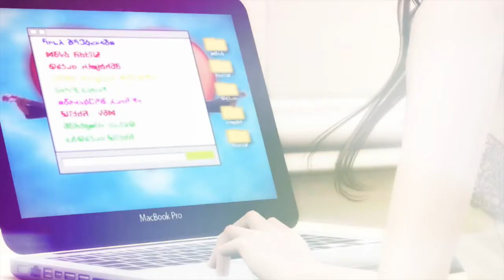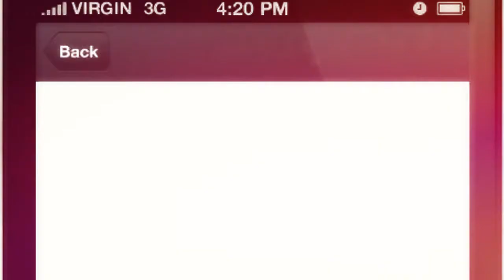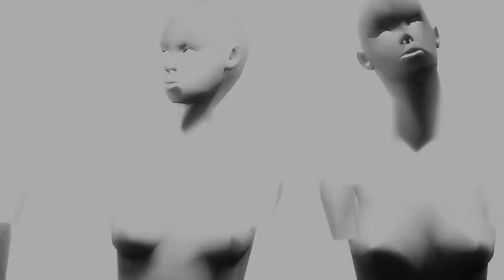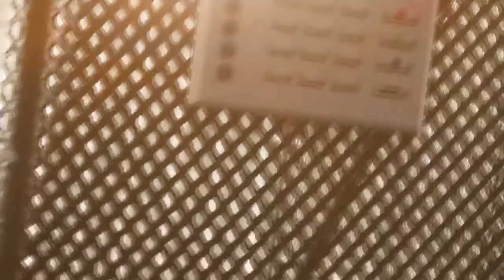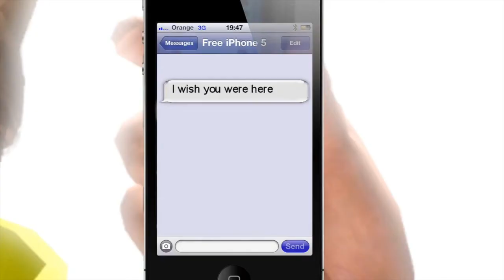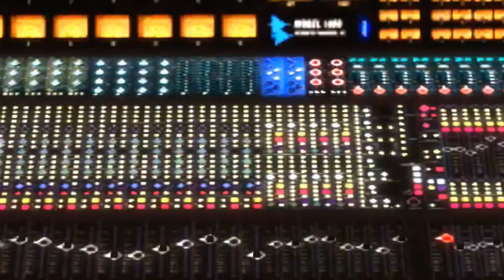Teen Witch Fan Club - MUSICMONDAYS Justin Bieber minimix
Tracklist:

Justlena intro
Change Me (MADDEN Edit)
Bae interlude
あなたは私には関係 (x ｓｉｇｎ______ｏｕｔ x)
Hold Tight (C¥CLØ Edit)
Love Me Like You Do (YUNG AARDVARK Remix)
TWISTED LOLLIE (DUCHOVNY Remix)
Recovery (Star One UKG Remix)
Heartbreaker (KM Remix)

Footage by SimsThreeMusicVideos
Edited by TEEN WITCH FAN CLUB